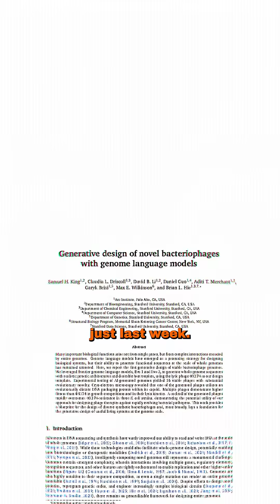the first AI designed virus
AI has designed its first virus. This one kills E. coli and could save human lives.

But experts are very worried that this same tech could be used to design things like a more powerful COVID.